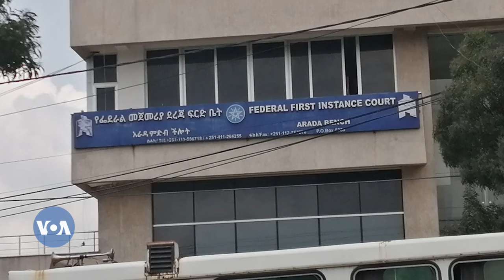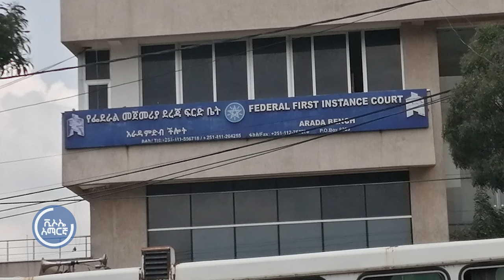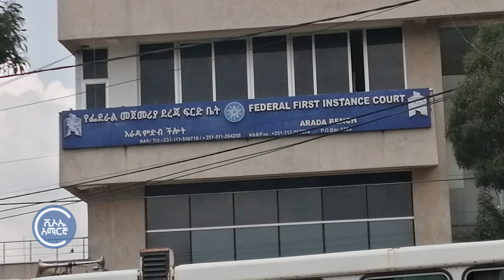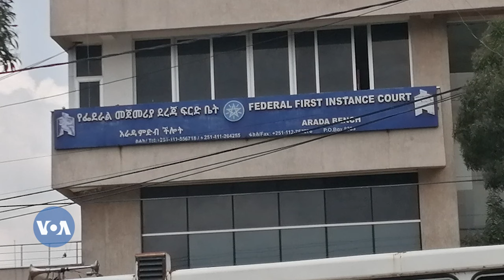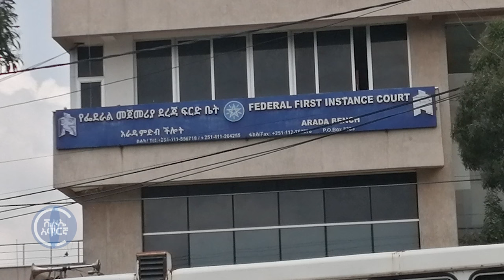ሊቀ አእላፍ ቀሲስ በላይ መኰንን ክስ ተመሠረተባቸው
ዐቃቤ ሕግ፣ ከኢትዮጵያ ንግድ ባንክ የአፍሪካ ኅብረት ሒሳብ ቁጥር ሐሰተኛ ሰነድ በመጠቀም ከስድስት ሚሊዮን ዶላር በላይ ለማዘዋወር በመሞከር በተጠረጠሩት ሊቀ አእላፍ ቀሲስ በላይ መኰንንና ሌሎች አራት ተጠርጣሪዎች ላይ፣ የከባድ ሙስና ወንጀል ክስ አቅርቧል፡፡
🔷 የማኅበራዊ መገናኛ ዘዴዎች ሊንኮችን በመጫን ይከተሉን።